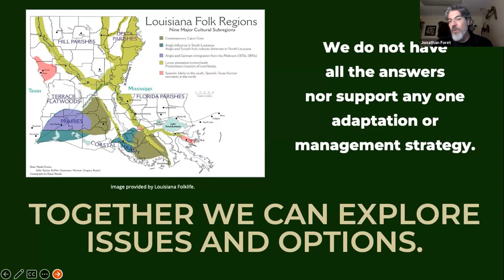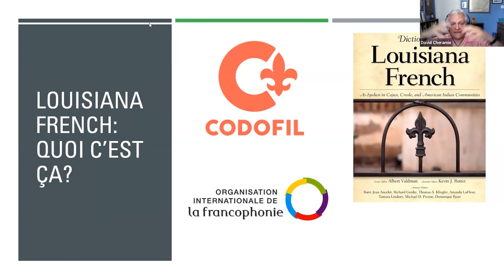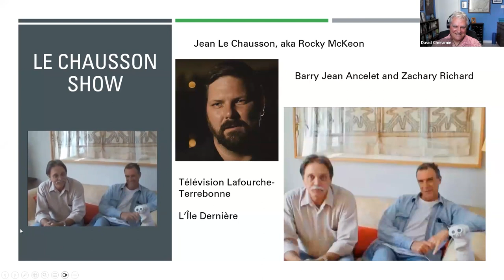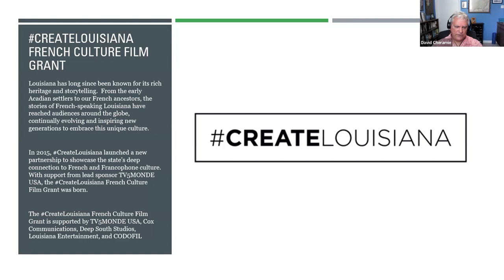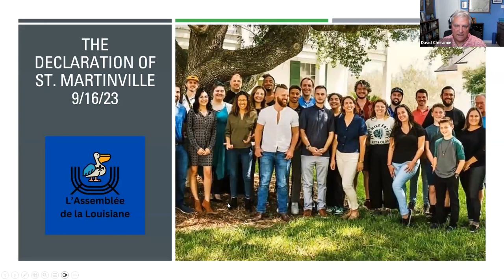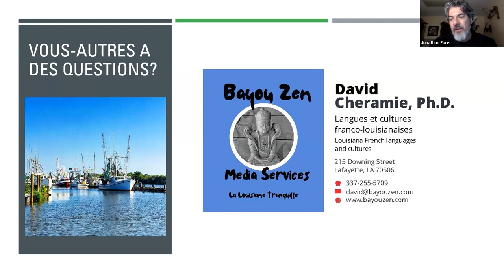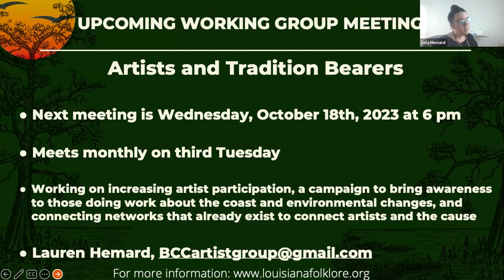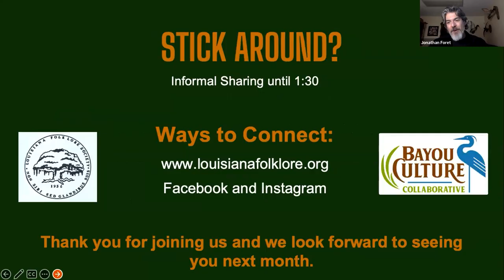Bayou Culture Gathering 9/22/2023 | David Cheramie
Please join the Bayou Culture Collaborative for our September Gathering of people and organizations focused on preserving Louisiana’s heritage and examining the effects of land loss on local culture.

David Cheramie is the former director of CODOFIL and former CEO of the Bayou Vermilion District, along with the owner of Bayou Zen Media Services, LLC. David will discuss how the latest iteration of Louisiana French's continuing renaissance comes in the form of new media.

Sign up to receive announcements about registering and other information

The Louisiana Folklore Society offers these gatherings to share perspectives on the human dimension of coastal land loss. In partnership with the Center for Bayou Studies at Nicholls State Univ. and the South Louisiana Wetlands Discovery Center, the Bayou Culture Gatherings are supported by the National Endowment for the Arts, the Louisiana Division of the Arts, the Office of Cultural Development and the Department of Culture, Recreation and Tourism, the Louisiana Endowment for the Humanities, and the Barataria-Terrebonne National Estuary Program..